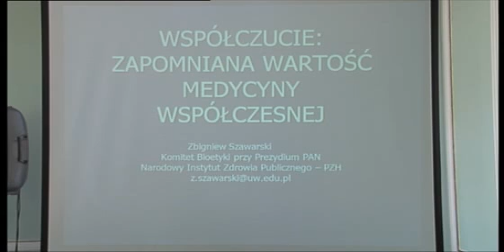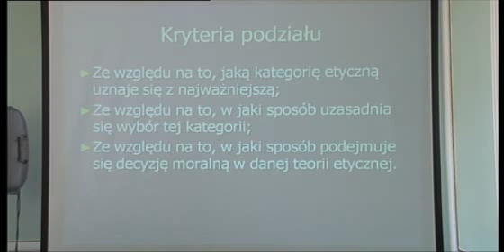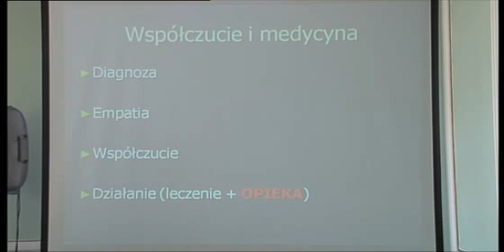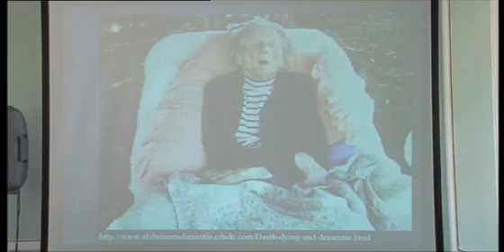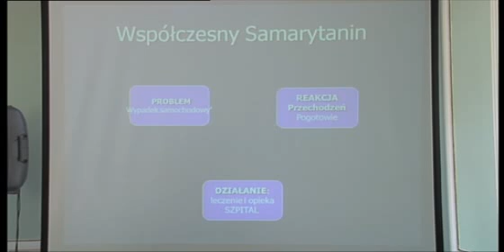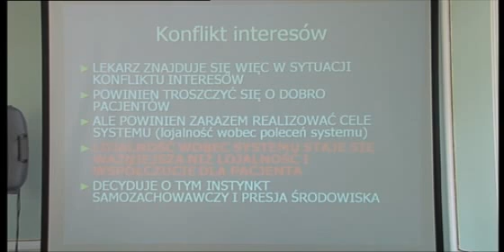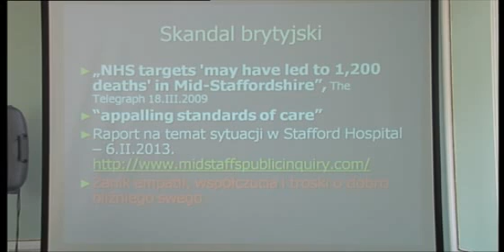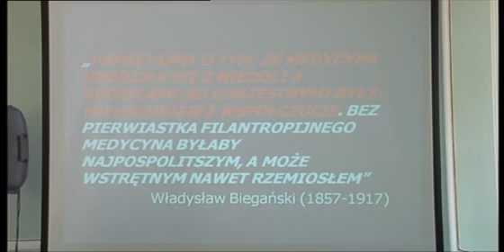Współczucie - zapomniana wartość medycyny współczesnej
Wykład Wszechnicy PAN z dn. 12 czerwca 2013 r.

Wykładowca:
prof. Zbigniew Szawarski, Komitet Bioetyki PAN

Prowadzenie:
Biuro Upowszechniania i Promocji Nauki PAN

Realizacja:
Screenmedia